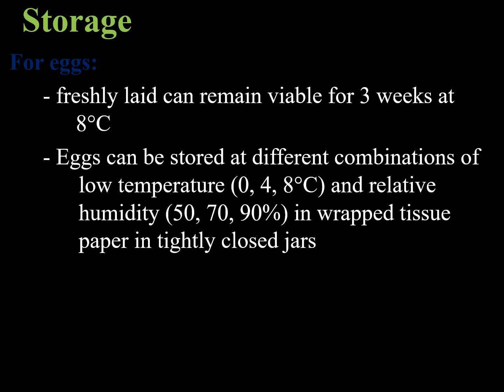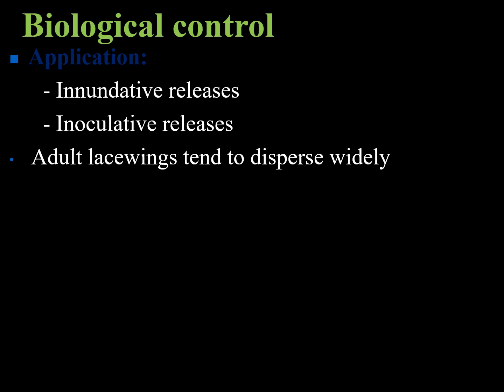Green Lace Wing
Taxonomy, host range, distribution, life cycle and uses of Green lace wing egg's card as a biological control agent.